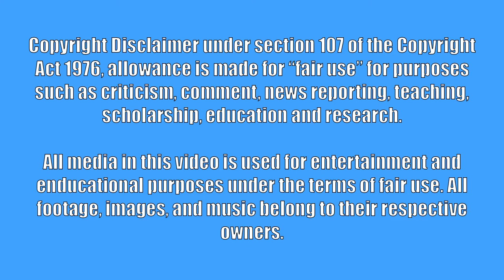Top 3 Action Webtoons you MUST Read in 2022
Hey everyone,

Have a Webtoon that I didn't cover but deserves to be talked about? :)

►CHAPTERS & TIMESTAMPS -
0:00 Intro
0:50 Omniscent Reader
3:24 Tower of God
6:11 Viral Hit
9:14 Outro

►MY EQUIPMENT
Webcam: Logitech C920S
Microphone: AT2035 Condenser Microphone
Mixer: FocusRite Scarlett Solo USB Audio Interface
Editing Software: DaVinci Resolve
Audio Software: Audacity
Recording Software: OBS